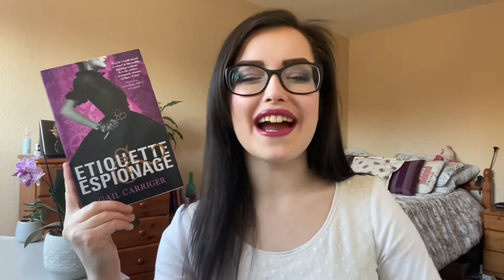Writing Style Based Book Recommendations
Recommending some books where I think the writing style plays a particularly big role in making the story shine!